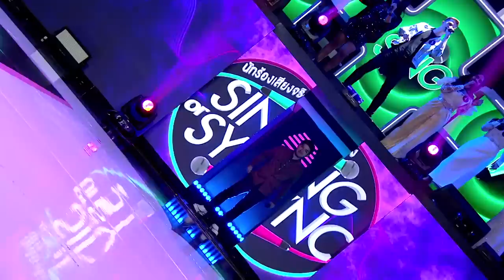I Was a Contestant in a Thai Singing Show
I was on a Thai Singing Show! It was one of the strangest but most awesome experiences of my life!